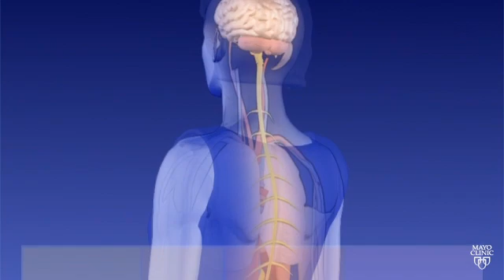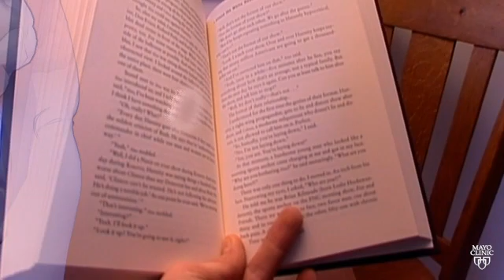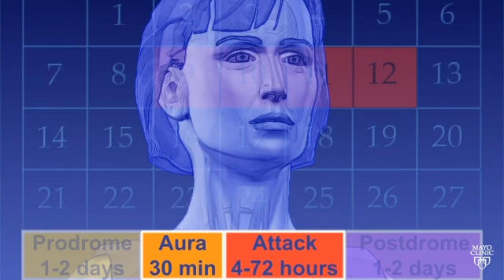Learn About Migraine Aura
A migraine aura is usually visual, but can also be a sensory, motor or verbal disturbance. This animation shows what happens when you have a migraine aura.